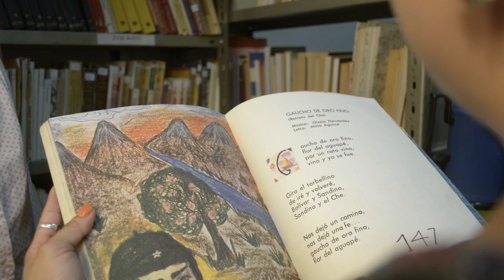BiBLIOTECA "JOSÉ MARTÍ"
Casa de la Amistad Argentino Cubana
Alsina 1744 Congreso( CABA)
"un libro […] es siempre un motivo de alegría, una verdad que nos sale al paso, un amigo que nos espera [y no nos traiciona], la eternidad que se nos adelanta, una ráfaga divina que viene a posarse en nuestra mente".José Martí